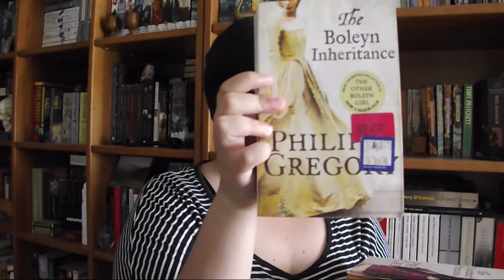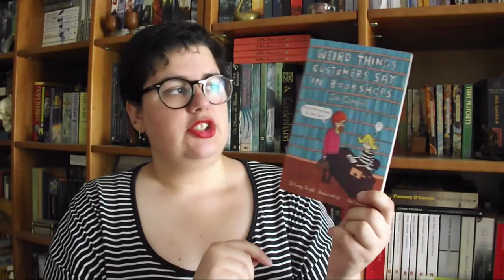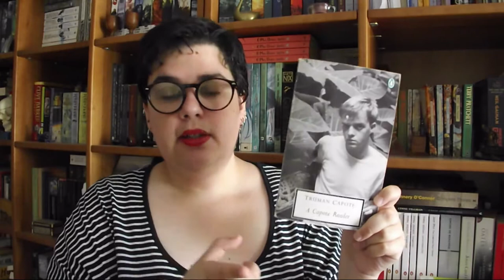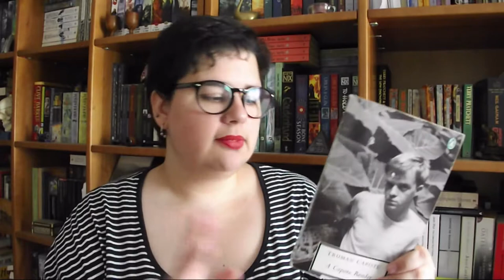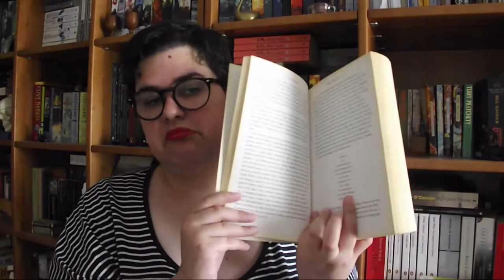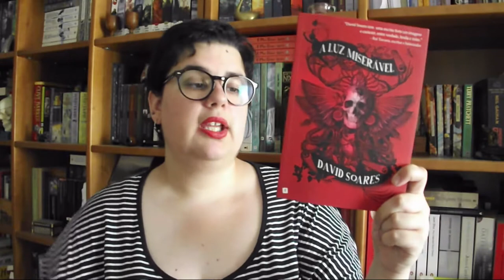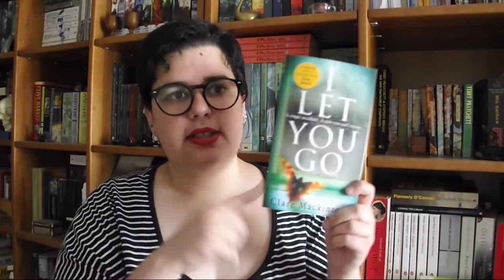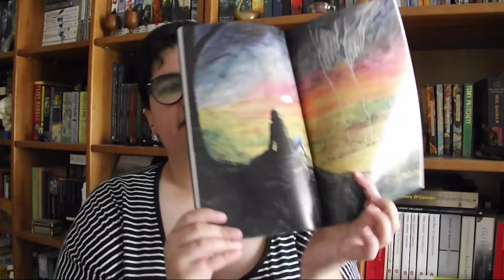Book Haul | Junho 2017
Preparados para um looongo book Haul? No mês de Junho voltei-me a perder com compras de livros. Duas encomendas de livros em segunda mão, uma viagem à Feira do Livro de Lisboa e ainda um encontro de bloggers resultaram numa grande pilha de livros

📚 Livros mencionados! *

- A Luz Miserável de David Soares
- Lavínia de Ursula K. Le Guin
- Avareza de Emiliano Fittipaldi

- Harrow County, Vol. 5: Abandoned de Cullen Bunn, Tyler Crook, Carla Speed McNeil e Jenn Manley Lee